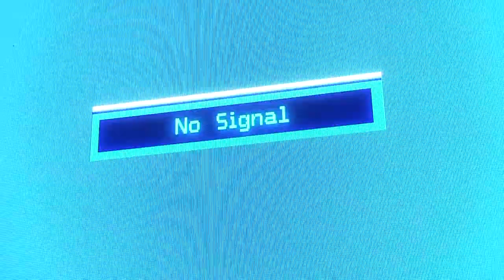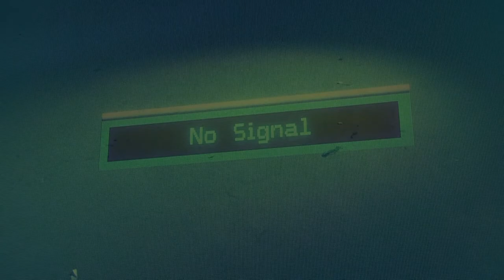DBridge and Survival Exit Recording Tour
Survival e DBridge @ Lx Faktory, 3 de Julho de 2009
Exit Recordings Tour